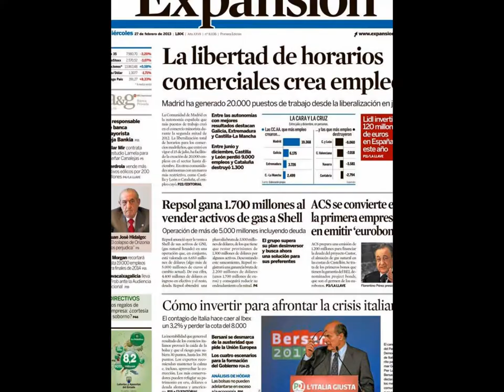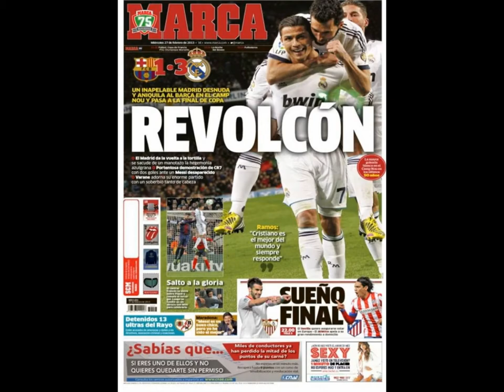27 febrero 2013 Las Principales Portadas Noticias de los Diarios Periódicos Españole Spain News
Principales Portadas Diarios Periódicos Españoles del 27 de febrero de 2013

Futbol Club Barcelona pierde frente a Real Madrid